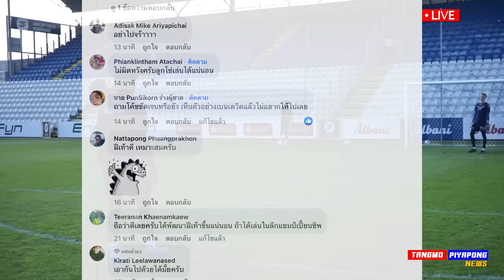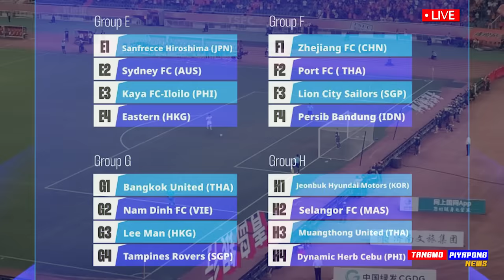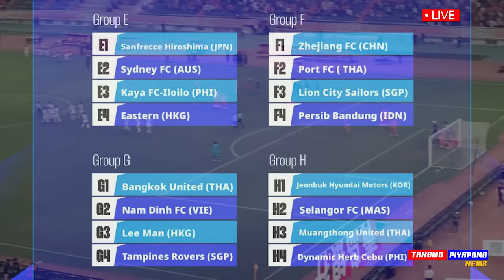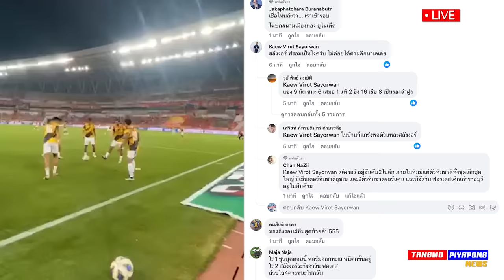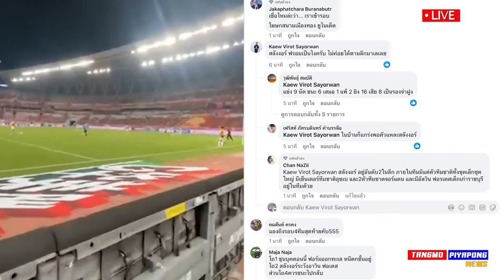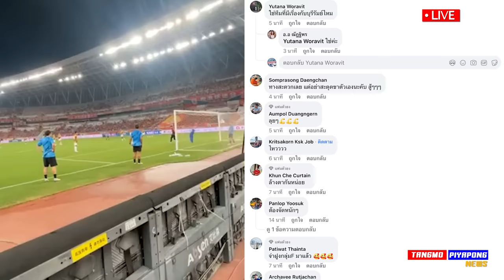ข่าวดี !! นิคโคลัส สะเทือน แชมเปี้ยนสชิพ / ไทย หวานเจี๊ยบ แบ่งสาย ACL2 !! แตงโมลง ปิยะพงษ์ยิง